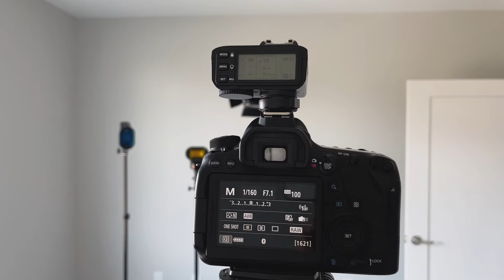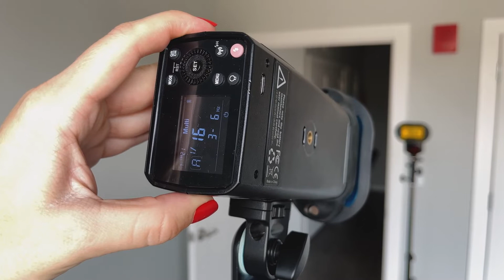Portré | Háttér megszinezése színező fóliával II.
Ahogy ígértem ma 3 vakut használunk a portré létrehozásánál, 2 szines fóliásat és 1 sima fényűt.